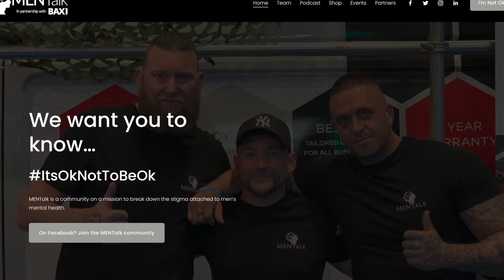MENTalk - Tackling the stigma of Mental Health in the Trade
Lots of people around the UK struggle with mental health problems, especially when times are hard.

Unfortunately, men are much more likely to lose their lives to mental health issues, with three-quarters of suicides in the UK unfortunately among men.

InstallerMERIT recipients MENTalk are working hard to tackle the mental health stigma, provide support, and let people know it’s OK, not to be OK.

We rewarded MENTalk with an InstallerMERIT for Raising Awareness of Mental Health in our Industry.